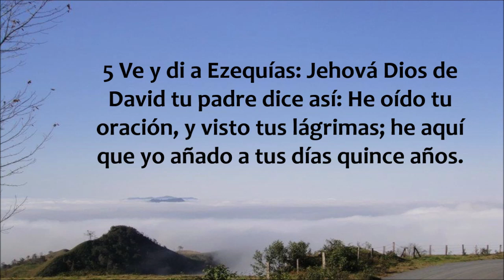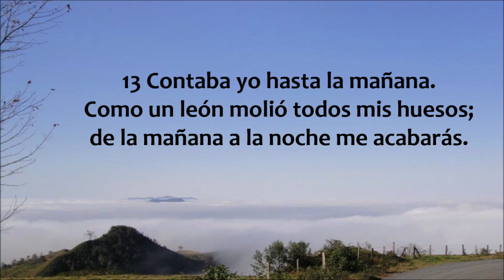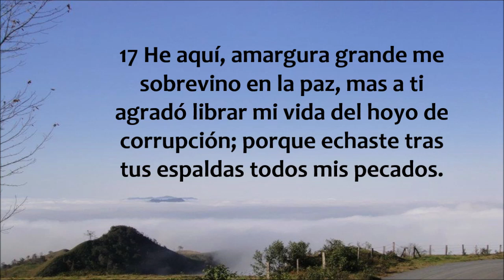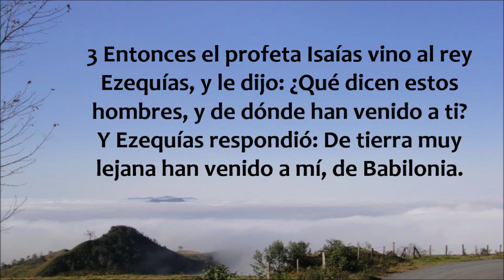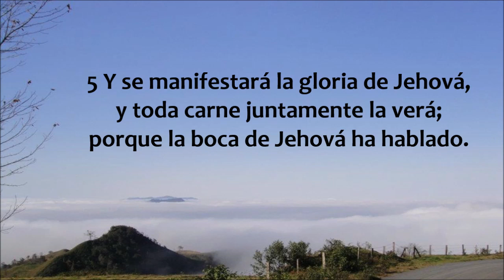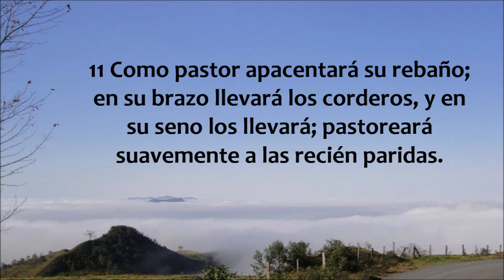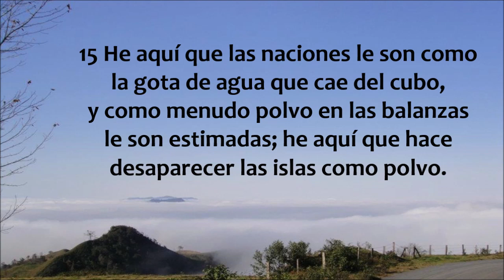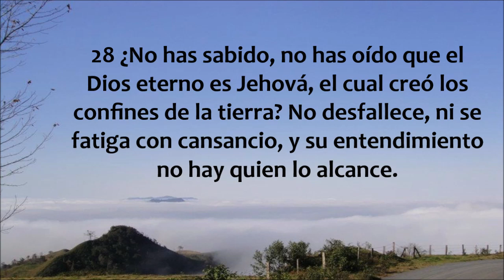La Biblia hablada/ Isaias 38 - 40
Isaías capítulos 38 al 40